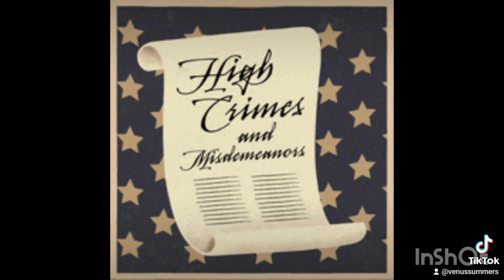All the Dictators men.....